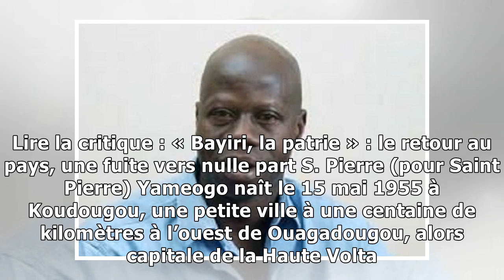S. Pierre Yameogo, cinéaste burkinabé, est mort